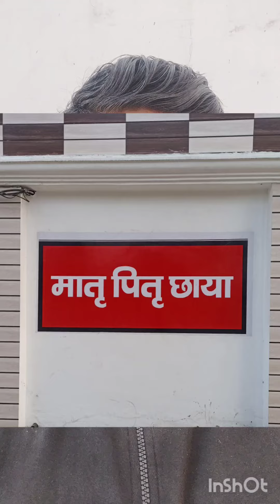matri pitri chaya ka anmol vyakhya by dr shubhendra youtube shorts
Mata pita se badhkar is duniya me kuch nahi ye ek Aisa sach hai jisko koi nahi badal sakta by dr shubhendra Srivastava orthopaedic surgeon youtube youtube shorts#life medical facts#life facts mata pita facts# matri pitri chaya facts